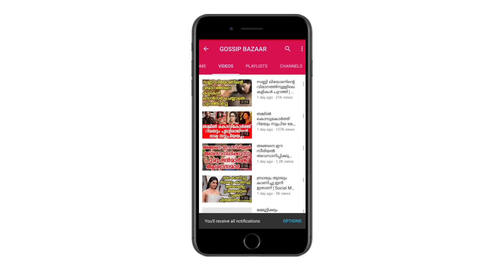നമ്മുടെ ദുൽക്കറിന്റെ മകൾ ആദ്യമായി വണ്ടി ഓടിച്ചപ്പോൾ | Dulquers's Daughter Driving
Watch നമ്മുടെ ദുൽക്കറിന്റെ മകൾ ആദ്യമായി വണ്ടി ഓടിച്ചപ്പോൾ Dulquers's Daughter Driving